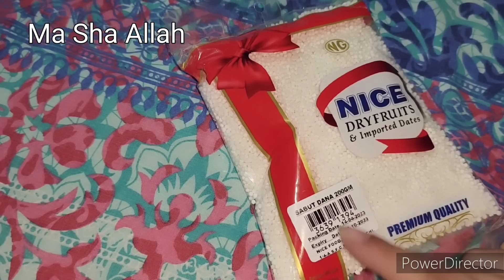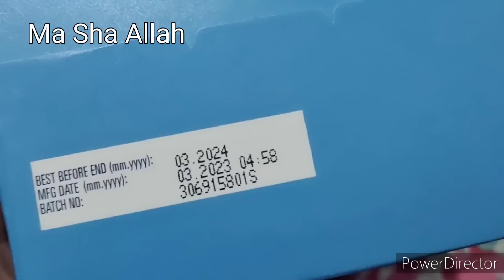Ajj subha subha hi bad news Mili💔ll shopping houl ll Newborn baby food